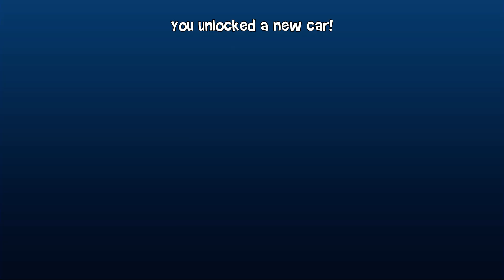Five Cars Unlocked in Winter Season | Part 17 | Beach Buggy Racing 2